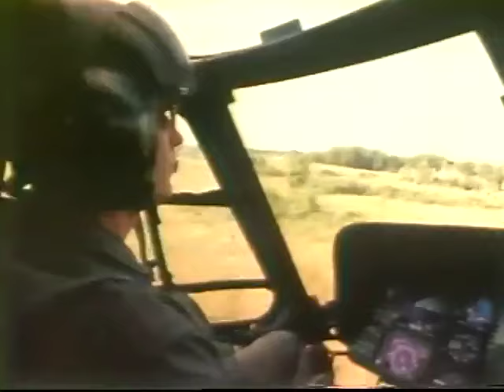Never Filmed Before. US Army Training Elite Soldiers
In 1983 I was fortunate enough to be given permission to film (without any Army PR present) the activities involved as the United States Army 101st Airborne Division was training its Rapid Deployment Force. I had three camera crews and we had to film everything to make our documentary in just 36 hours of production.

When we begin recording the soldiers, they did not know that they were about to be called up for an EDRI (Emergency Deployment Readiness Exercise). The original music my team created for this documentary is a bit corny today, but it was experimental electronic music at that time.

The Rapid Deployment Force was established in the ‘80s by the Carter administration as a part of the United States military’s effort to respond quickly to global contingencies, especially in the Middle East and Southwest Asia. The RDF's establishment came in the wake of events like the Iranian Revolution and the Soviet invasion of Afghanistan, both of which heightened U.S. concerns about the stability of the Persian Gulf region and its critical oil reserves.

The RDF was composed of elements from all branches of the U.S. military though it was predominantly an Army and Air Force entity. It incorporated elite units, rapid logistics capabilities, and powerful air and naval assets to ensure quick mobilization and deployment.

The Army's involvement in the Rapid Deployment Force necessitated specialized training to ensure that troops were prepared for rapid mobilization within 36 hours. Given that a primary focus of the RDF was the Middle East, training for desert warfare was crucial. This included survival skills in arid environments, understanding of desert terrain and its impact on operations and the unique nuances of desert combat.

Given the global scope of potential operations, troops received rudimentary training in local customs and languages of potential deployment areas, especially the Middle East. Units would undergo advanced combat and tactical training tailored to rapid response scenarios.

While the RDF itself did not see major combat action, its legacy as embodied by CENTCOM, was deeply felt. In 1983, U.S. forces intervened in Grenada (Operation Urgent Fury). Most notably, CENTCOM oversaw Operations Desert Shield and Desert Storm in 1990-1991, which pushed Iraqi forces out of Kuwait.

While the Rapid Deployment Force itself was a relatively short-lived entity, its establishment marked a pivotal shift in U.S. military strategy and focus towards the Middle East, setting the stage for America's military engagements in the region for the next several decades.

Fort Campbell, Kentucky, was and is the home of the 101st Airborne Division (Air Assault) which has a long history of being among the first to respond in times of crisis.

Some of the scenes in this film show soldiers training in air mobility operations, including helicopter assaults, sling-load operations (transporting equipment using helicopters), and rappelling. Such skills were crucial for rapid deployment scenarios.

The film presents the first stages of an Emergency Deployment Readiness Exercise (EDRE). These exercises tested the military's ability to rapidly mobilize, deploy and operate in potential conflict zones.

Units involved in an EDRE were given little to no notice. The surprise nature of these exercises was essential to test and evaluate the genuine readiness of military units, mirroring the unpredictability of real-world crises. This involved loading equipment onto transport aircraft, organizing convoys, or preparing for naval transport. Deployment would test logistical processes, coordination among units, and the functionality of transport assets.

Throughout the 1980s EDREs played a pivotal role in ensuring that the U.S. military, especially components like the RDF, maintained a high state of readiness to address threats and crises in a rapidly changing global landscape.

If you find this of interest, I would appreciate your supporting my efforts to continue presenting videos like this by either clicking the thanks button below the video screen or by becoming a patron